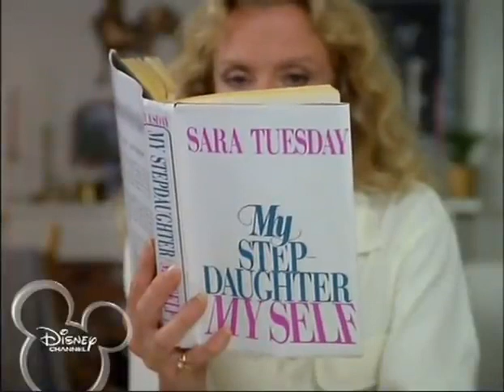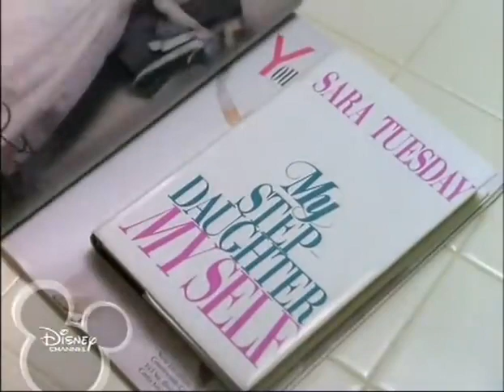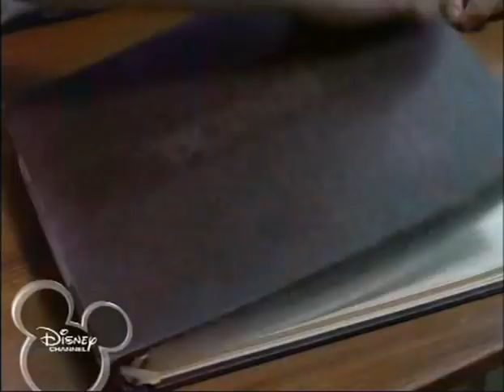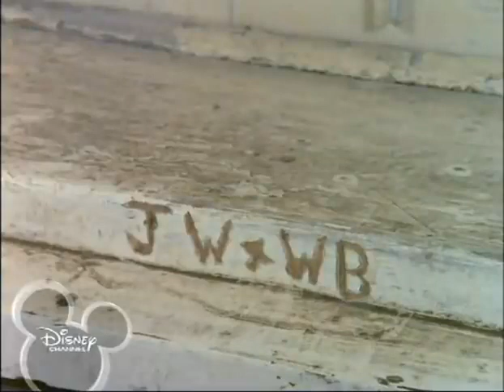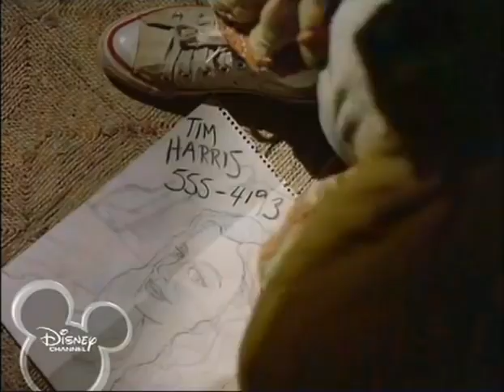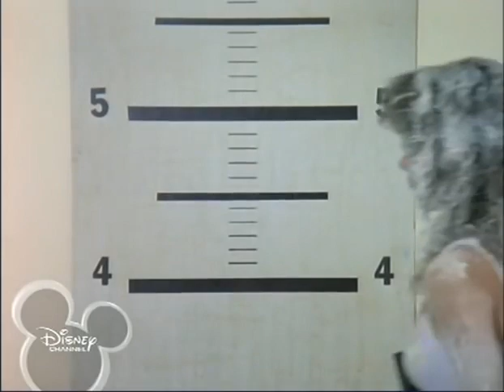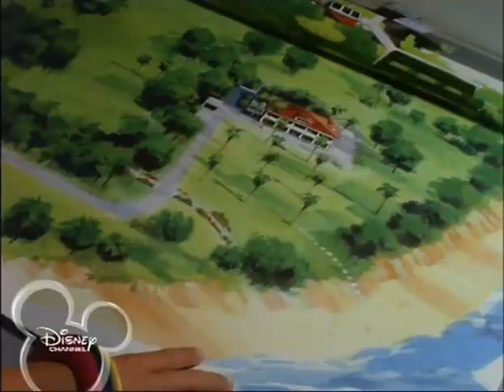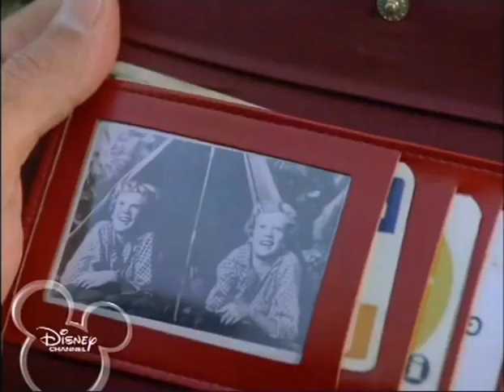Trappola per genitori - Vacanze Hawaiane (1989) [ITA]